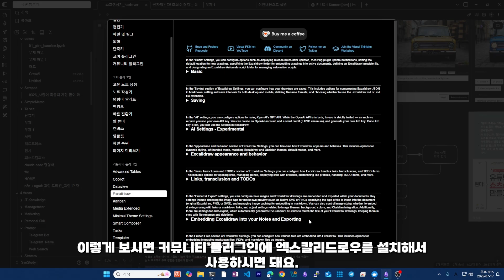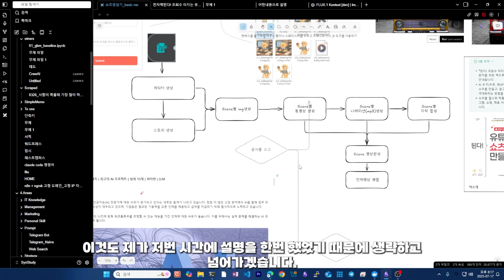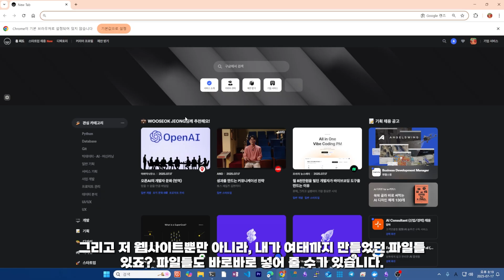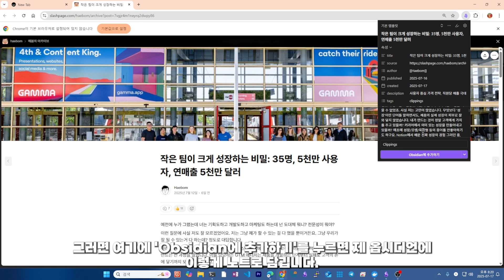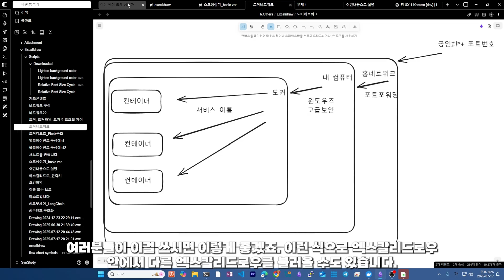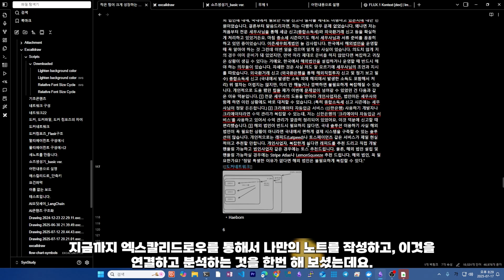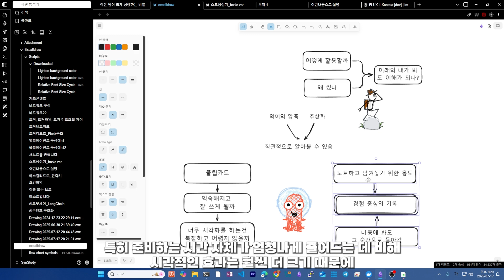당신의 머릿속 지식을 '한눈에' 펼쳐주는 마법의 노트 (feat. excalidraw)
흩어진 정보, 뒤죽박죽인 아이디어 때문에 고민이신가요?
   이제 당신의 지식을 하나의 '지도'처럼 펼쳐보세요!

 제텔카스텐 지식 관리 시스템과 엑스칼리드로우의 놀라운 시너지를 통해, 당신의 머릿속 지식을 완벽하게 구조화하고 연결하는 방법을 알려드립니다. 미래의 내가 봐도 한 번에 이해되는 직관적인 시각화로, 당신의 모든 아이디어가 강력한 무기가 됩니다.

    📌하이라이트
    *   복잡한 개념도 직관적으로 이해시키는 시각화
    *   생각의 흐름을 따라가는 나만의 지식 지도 만들기
    *   평생 쓸 수 있는 강력한 지식 관리 습관